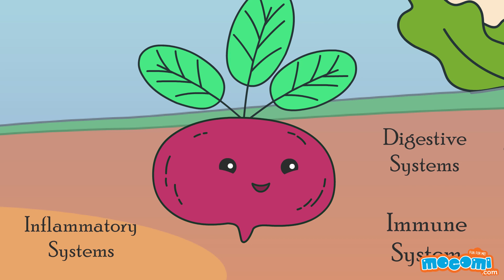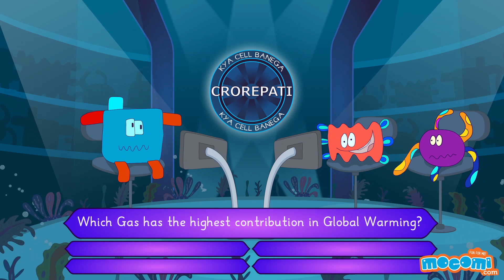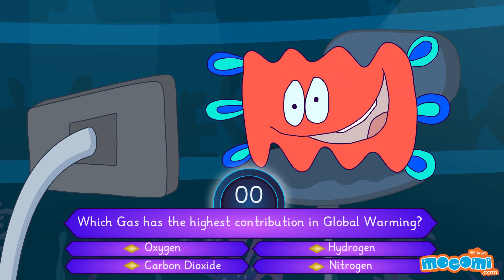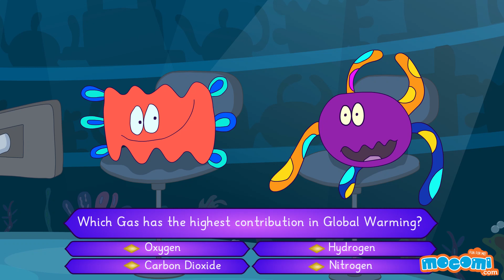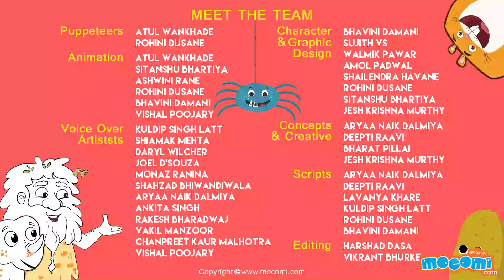Mocomi TimePass Episode 13 - Kuch Naya Try Karo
You cannot learn anything new if you do not try. Gatru wants to try something new but is afraid. Will he go for it? Watch and find out!

Kya cell banega crorepati
Root root ki baatein
True or false
Yoga with Soha

- Top educational website for kids,